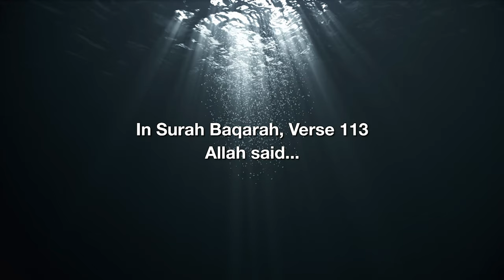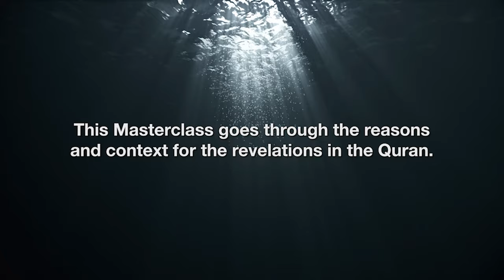Reasons Of Revelation - TRAILER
Get access to 'Reasons of Revelation' (alongside Atheism Unveiled, Fiqh of Love and over 30 other unique Masterclasses) and rekindle your relationship with Allah now!

is a masterclass which goes through the reasons and the context for the revelations. The miraculous Quran was revealed in a unique way. The verses were revealed at different circumstances and times within 23 years.